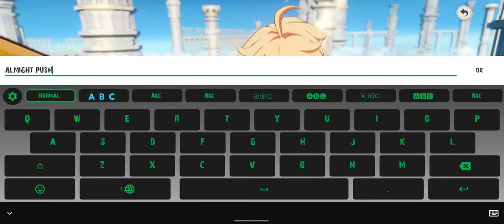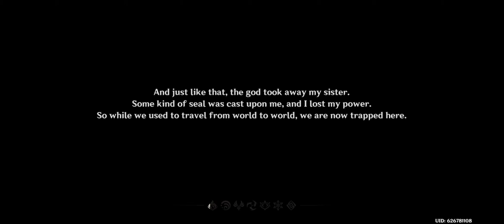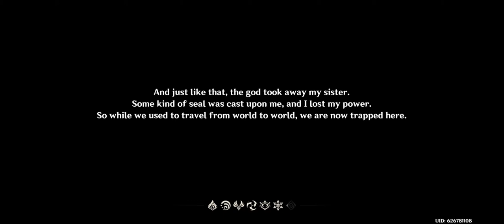new andriod game (genshin impact gameplay)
Genshin Impact gameplay on (Andriod)

i must say this game is amazingly beautiful and the graphic is also amazing, you guy will enjoy.

I WILL BE DOING THIS VIDEO IN PARTS SO LOOK OUT FOR SOME BREATH TAKING SCENES